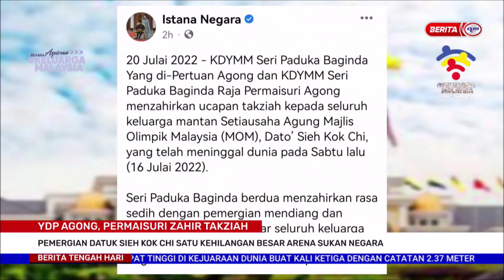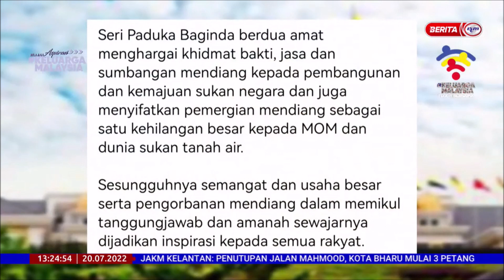20 JULAI 2022 BERITA TGH HARI – YDP AGONG, PERMAISURI ZAHIR TAKZIAH